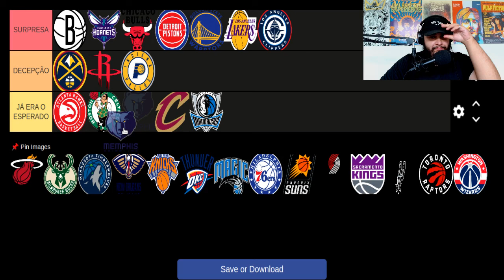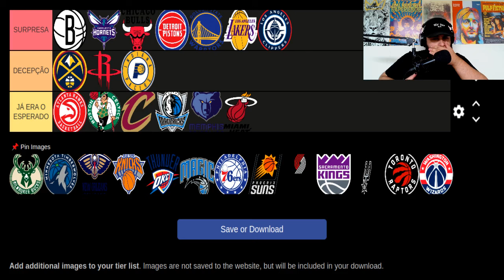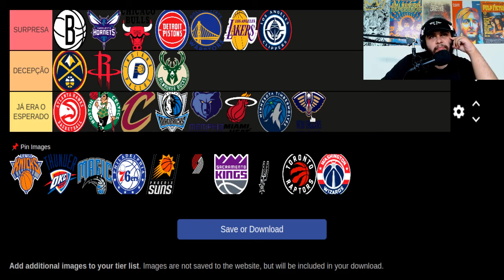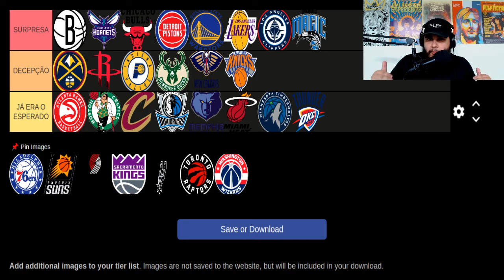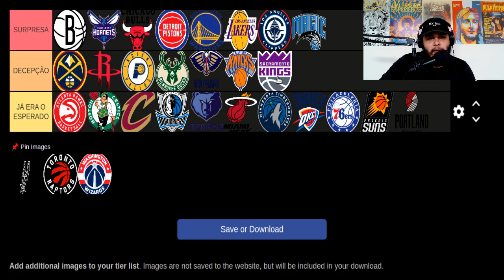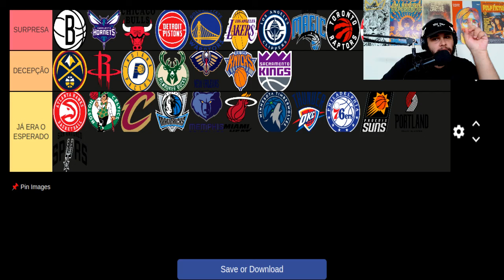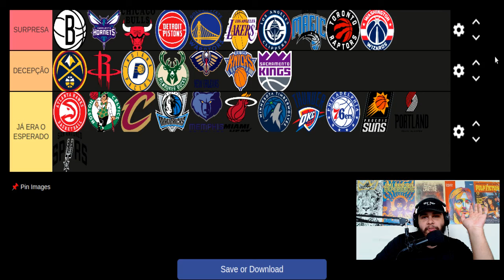Banchero tem noite HISTÓRICA; KD e Booker BRILHAM; Denver VENCE a PRIMEIRA; E+ / Swish TV Show #8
Confiram mais um episódio do Swish TV Show